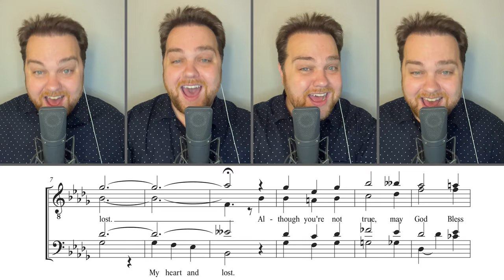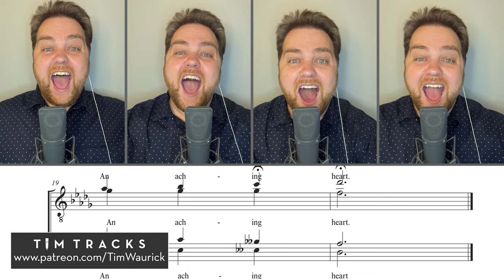The most Barbershop tag you’ve NEVER heard!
Classic Tag - The most barbershoppy tag ever?? I believe this was originally sung by the 1948 International Barbershop Quartet Champions, The Pittsburghers! This one is FUN to sing on any part!